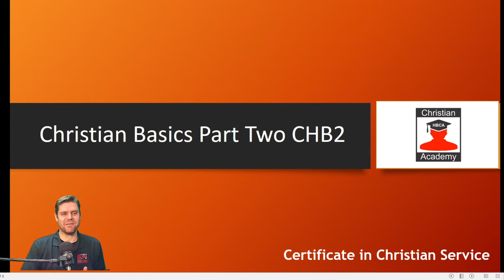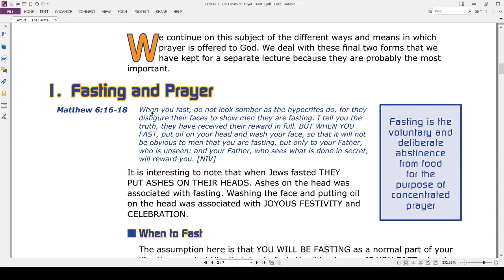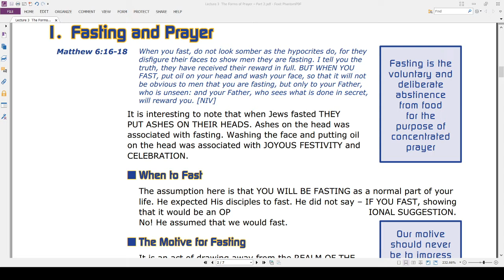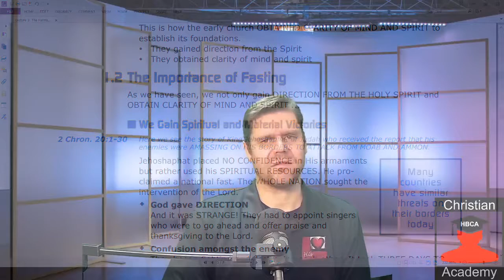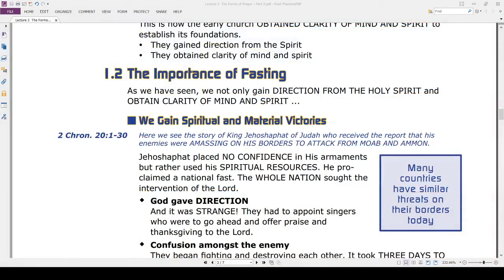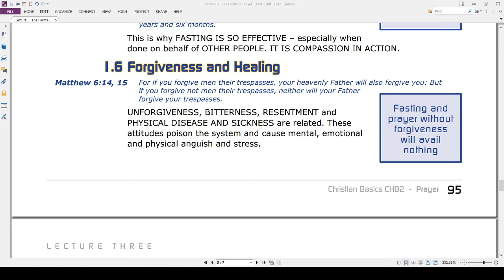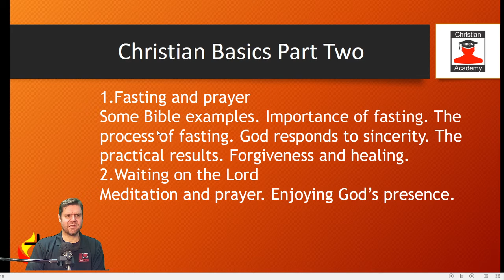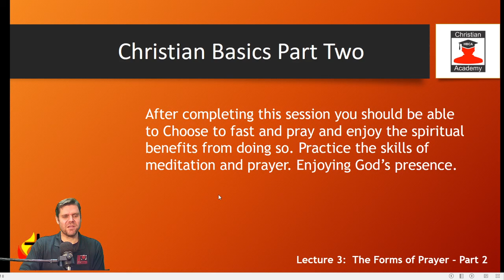Lecture 3 The Forms of Prayer Part 2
1. Fasting and prayer
Some Bible examples. Importance of fasting. The process of fasting. God responds to sincerity. The practical results. Forgiveness and healing.
2. Waiting on the Lord
Meditation and prayer. Enjoying God’s presence.

After completing this session you should be able to Choose to fast and pray and enjoy the spiritual benefits from doing so. Practice the skills of meditation and prayer. Enjoying God’s presence.

To become more effective in your prayer life  Using God’s ways to pray. Enjoying more power in prayer.

To regularly combine fasting with prayer
Following Biblical patterns. Obeying God’s directives.

To practice regular meditation on the Word of God Hearing God’s voice. Enjoying His presence.